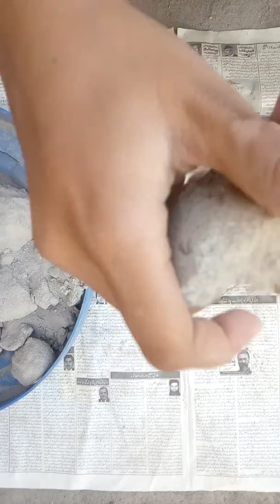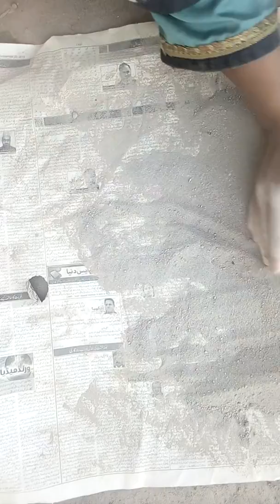ASMR- sand cement crumble in newspaper+mix in water#enjoy